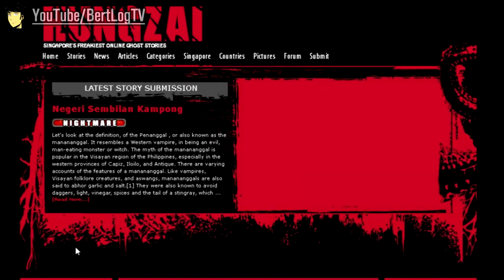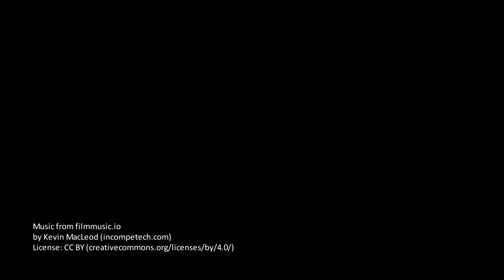Maria of UPLB | Ghost Story | Yung Alin?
Hi Everyone! This is technically an Episode of Mystery Fridays but I changed the title to "Yung Alin?" para mas broader yung topics and subject matter na macocover ko.

In this episode we are going to talk about the Ghost of Maria; A UPLB (University of the Philippines Los Baños) that allegedly happened in the year 1984.

The Ghost story was brought to us by SFOGS (Singapore's Freakiest Ghost Stories)

My Gear
Lenovo S20 Netbook
BM-800 Condenser Sound Recording Microphone with Shock Mount for Radio Braodcasting (Black) With Universal Shock Mount Suspension Mount Stand Holder with Filter for Microphone (Lazada)
USB Sound Card (Lazada)
W8 1080P Ultra HD 2 inch WiFi Sports Action Camera (Lazada)
MIA Audio Headset (Lazada)
Mic Handle (Lazada)
Logitech C270 HD Webcam
Wacom Intuos

Audacity
Clip Studio

Music
Kevin Mccloud